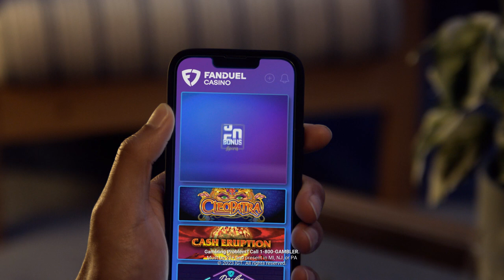FanDuel Casino “Told You So” 50 Bonus Spins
There are a lot of great feelings in the world, but nothing feels better than winning. That’s why it’s #1. Find it in spades on FanDuel Casino where new players get 50 bonus spins with their first deposit.